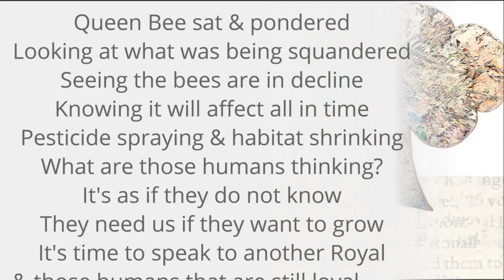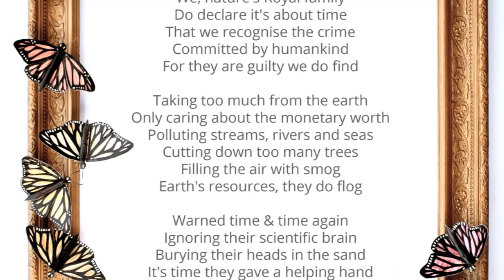By Royal Decree Climate Change Art Installation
‘By Royal Decree’ is an upcycled art installation by Kirstie Adamson & Hannah Lobley, designed to maintain and increase awareness of the climate crisis and the urgency with which it needs to be tackled.

A digital version of the book telling the stories of the characters depicted can be found here